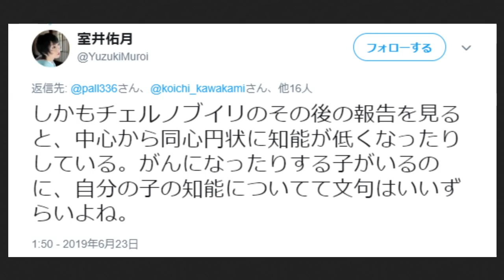室井佑月が放射能デマで大炎上